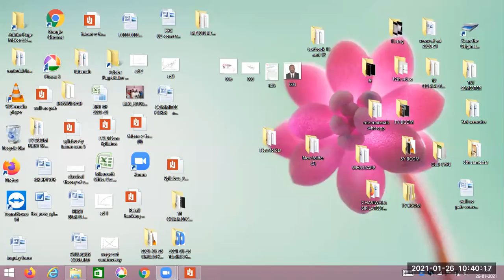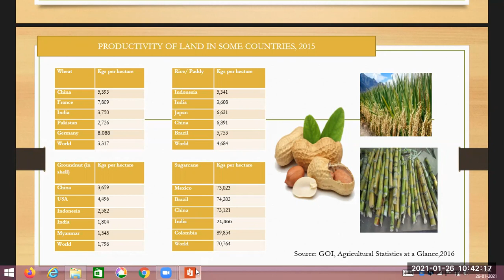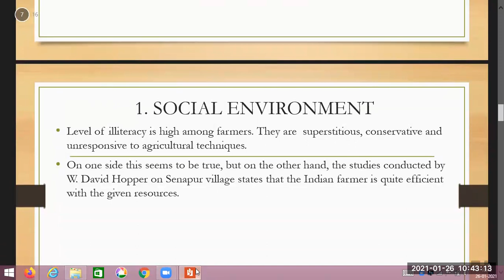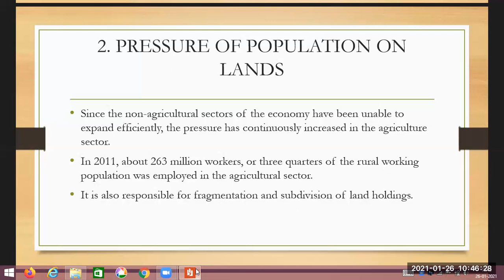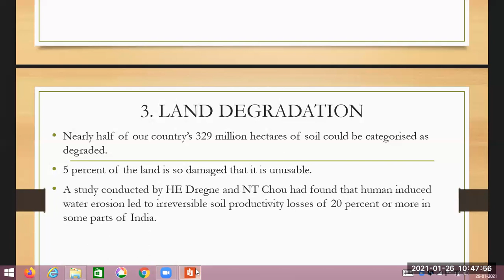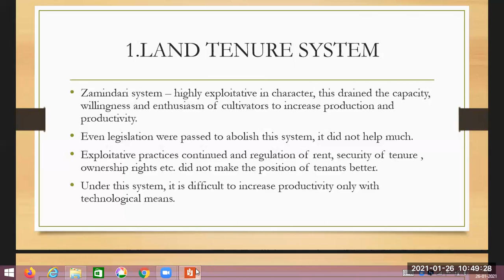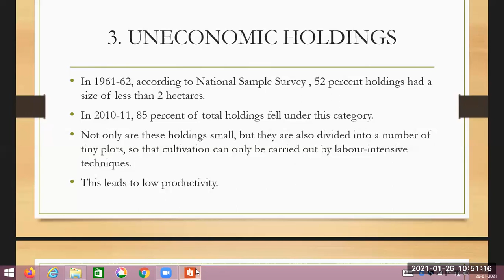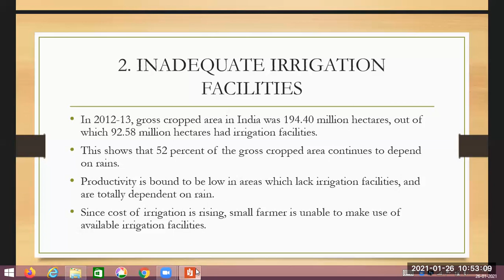F.y Sem 1 I.E.S unit 2 Lecture 2